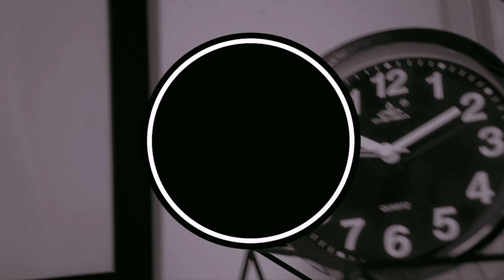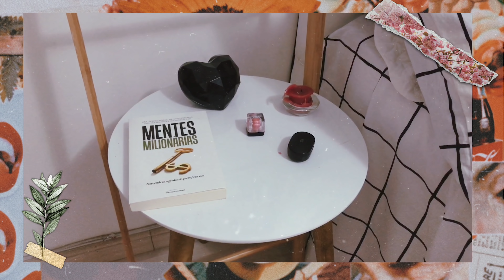Comprinhas *ONLINE* na QUARENTENA| BRÁS, AMAZON e mais...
* boleira - o vendedor pausou as vendas não consigo pegar o link  😞

* Mesinha lateral - o vendedor pausou as vendas não consigo pegar o link 😖